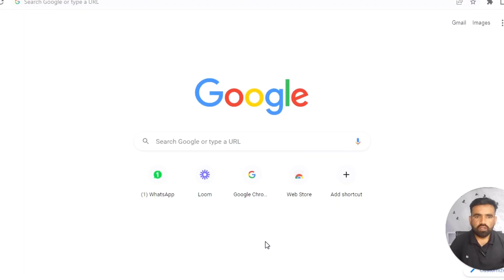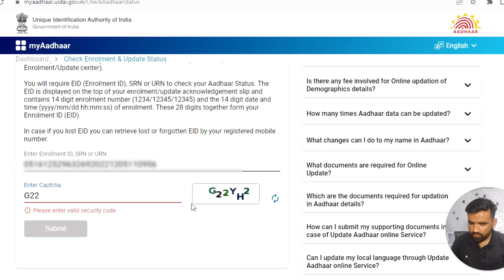how to check aadhar update status || aadhar card update kitne dino me ho jata hai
how to check my aadhar status online

how to check my aadhar online

how to check my aadhar card online in mobile

how to check my registered mobile number in aadhar card online